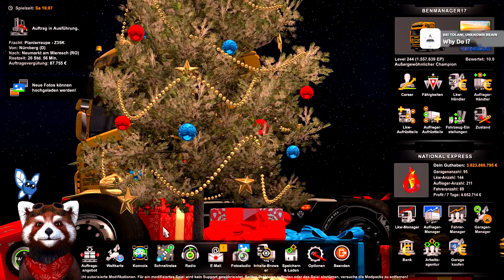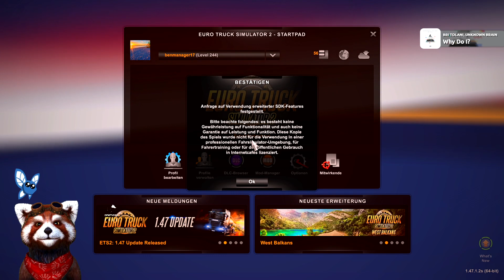Auf in die Schlacht